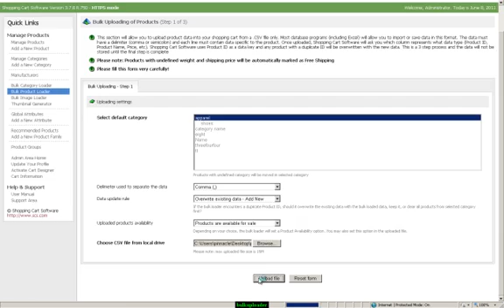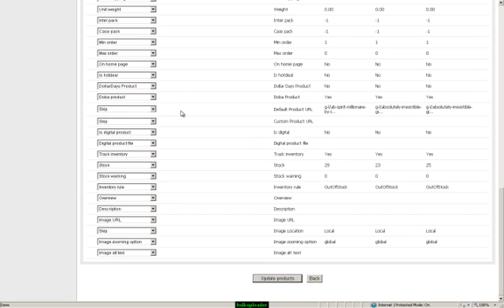Bulk Uploader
This video will show how to use the Bulk Product Uploader.